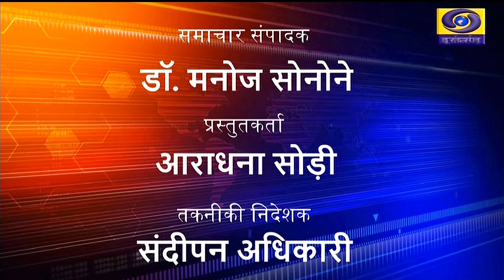DD NEWS CHHATTISGARH DATE 18th SEPTEMBER 2024, TIME 3 00 PM